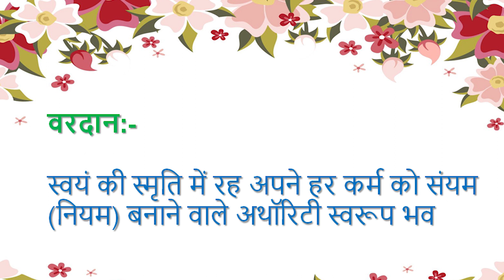Aaj ki Murli se... Vardan 5-5-2021 by BK Husain Behen from Om Shanti Retreat Centre